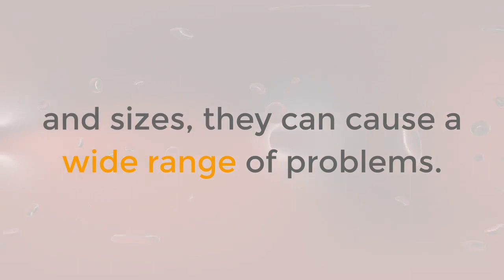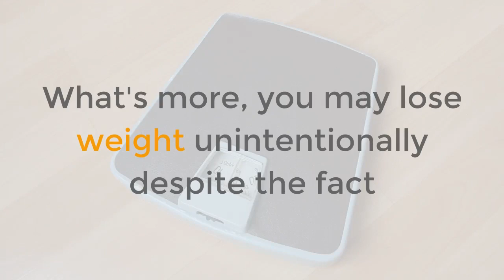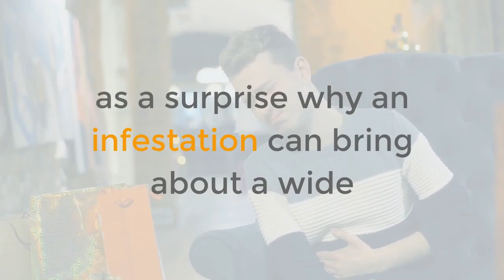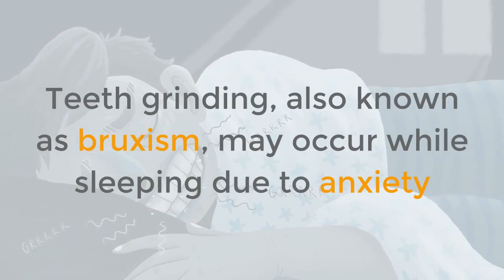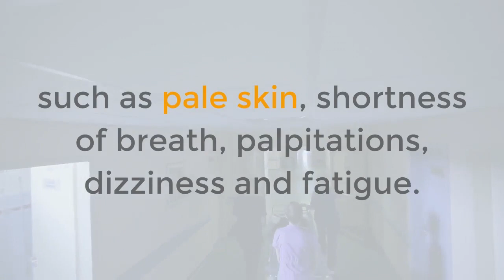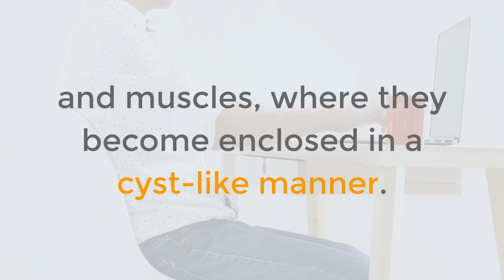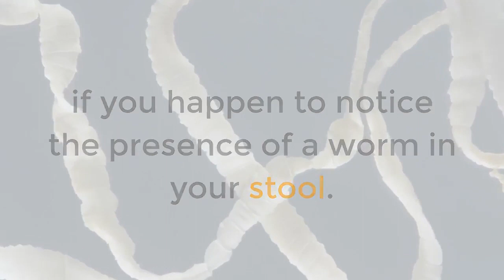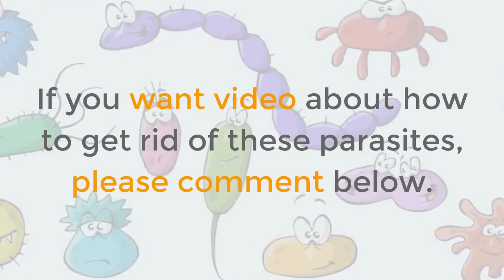10 Signs And Symptoms Your Body is Full of Parasites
Having a parasite IN YOUR BODY can be a scary thought. But the fact is many of us have parasites. The scary thing is we are not even aware of it.

A parasite is any organism that lives and feeds off of another organism. Intestinal parasites are tiny organisms, usually worms that feed off the material in your body.

Here are the 10 signs that may mean you have a parasite:
1. You Always Feel Tired and Fatigued. (01:12)
2. You Constantly Feel Hungry. (01:39)
3. You Experience All Sorts of Digestive Issues. (02:03)
4. Abdominal Pain. (02:31)
5. Teeth Grinding. (03:07)
6. You Have Iron-Deficiency Anemia. (03:49)
7. Itchy Bottom. (04:17)
8. Skin Problems. (04:52)
9. Muscle and Joint Pain. (05:45)
10. You Pass Stools Together with a Wriggling Worm. (06:28)

If you are suspecting that you have parasitic worms in you, it's a good idea to pay your doctor a visit.
parasitic worms in humans
Source: